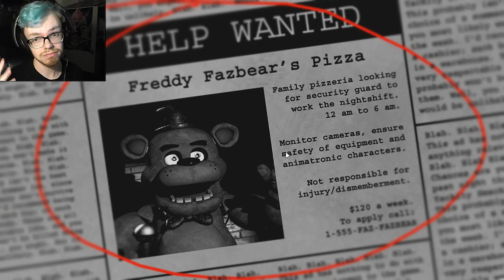CHILLED Five Nights at Freddy's 1 Nights 1-3 | UNEXPECTED JUMPSCARE!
I got a random urge to play the original FNaF game again, so I thought I'd record it! Here's me chilling out on the original game. I still manage to get jumpscared though!
Follow PROFANITY MONKEY on Twitter!

Buy "Five Nights at Freddy's 1" On STEAM Here!